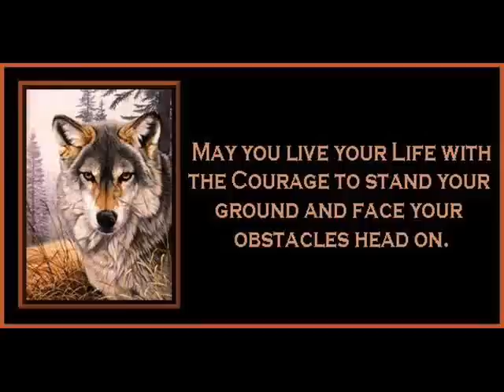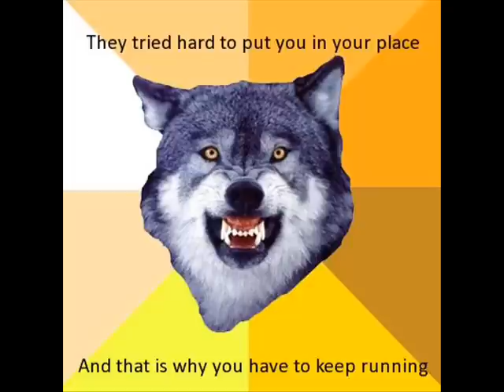courage wolf.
You can do it, I believe in you.